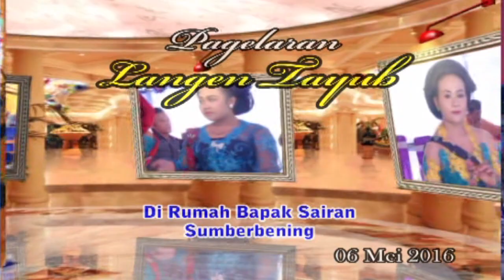TAYUB CAPING GUNUNG JENGGLENG RAME - OJO LAMIS - LANGEN TAYUB NGUDI LARAS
TAYUB CAPING GUNUNG JENGGLENG RAME - LANGEN TAYUB NGUDI LARAS

Dolphin Video Shooting Juga melayani jasa Dokumentasi
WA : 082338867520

dan jangan lupa bila suka dengan chanel ini